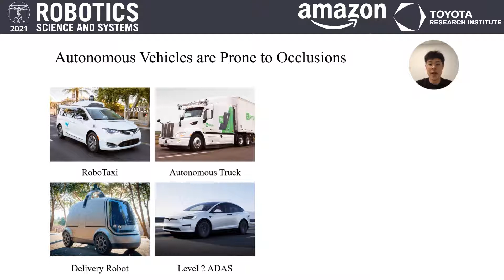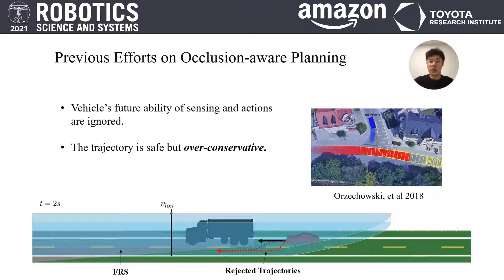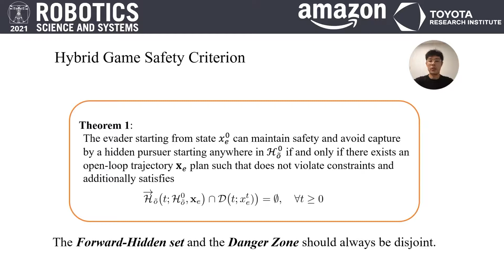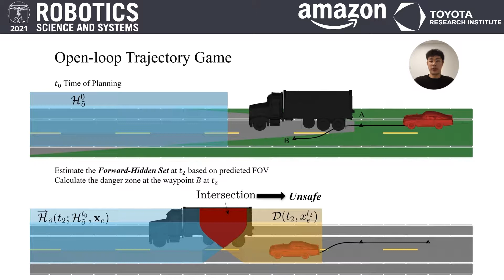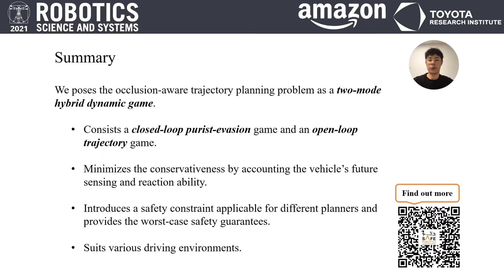RSS 2021, Spotlight Talk 84: Safe Occlusion-Aware Autonomous Driving via Game-Theoretic Active...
**Safe Occlusion-Aware Autonomous Driving via Game-Theoretic Active Perception**
Zixu Zhang (Princeton University); Jaime F Fisac (Princeton University)

**Abstract**
Autonomous vehicles interacting with other traffic participants heavily rely on the perception and prediction of other agents' behaviors to plan safe trajectories. However, as occlusions limit the vehicle's perception ability, reasoning about potential hazards beyond the field-of-view is one of the most challenging issues in developing autonomous driving systems. This paper introduces a novel analytical approach that poses the problem of safe trajectory planning under occlusions as a hybrid zero-sum dynamic game between the autonomous vehicle (evader), and an initially hidden traffic participant (pursuer). Due to occlusions, the pursuer's state is initially unknown to the evader and may later be discovered by the vehicle's sensors. The analysis yields optimal strategies for both players as well as the set of initial conditions from which the autonomous vehicle is guaranteed to avoid collisions. We leverage this theoretical result to develop a novel trajectory planning framework that provides worst-case safety guarantees while minimizing conservativeness by accounting for the autonomous vehicle's ability to actively avoid other road users as soon as they are detected in future observations. Our framework is agnostic to the driving environment and suitable for various motion planners. We demonstrate our algorithm on challenging urban and highway driving scenarios using the open-source CARLA simulator.